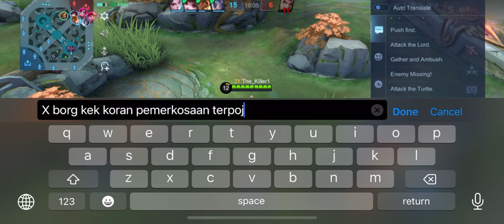BUILD HILDA TERSAKIT 2023 HILDA TERSAKIT DAN TERKUAT HILDA ROAM HILDA TANK HILDA BEST BUILD 2023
Halo Brots, Balik lagi di Youtube.
Hilda mobile legends, siapa sih yang gak tahu ni hero. Dari tampilan aja udah kelihatan ya, hilda hero purbakalanya moonton. Bolak - balik ni hero hilda sering di buff dan di nerf. Dalam gameplay hilda di video ini aku pake hilda sebagai hero exp lane. Dimana build hilda,gameplay hilda,tutorial hilda,emblem hilda, dan cara main hilda ada di video ini. So buat kalian, user hilda atau yang mau eksperimen menggunakan hero wanita yang perkasa ini yang sering merumput, silahkan di tonton videonya. Dan jangan lupa kita nongkrong dan sharing pengalaman kalian pake hilda atau yang mau coba hilda di rank moonton. Dan yang mau next pake hero apalagi comment ya, curhat juga gapapa..hikkksss...